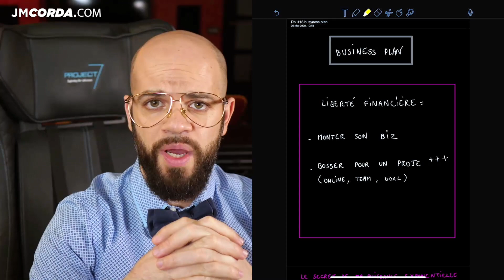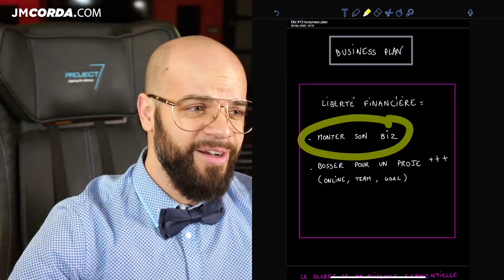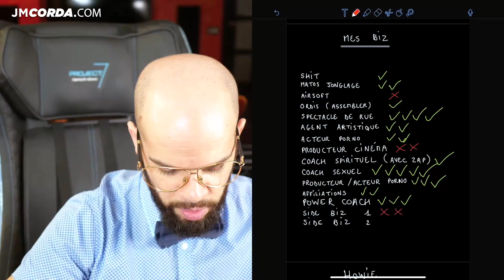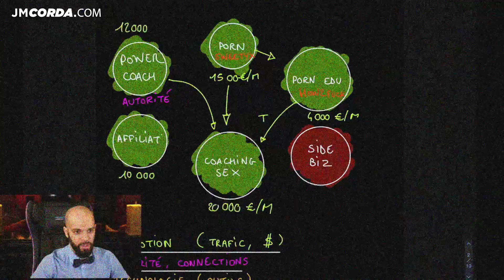D'où vient le pognon du Roi des Naines ???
D'où vient tout mon argent sale ? Tu veux le savoir ?

Warning: You should not invest unless you are prepared to sustain a total loss of the money you have invested plus any commission or other transaction charges. Do not trade or invest based what is presented on this channel. Always do your own research and due diligence before investing or trading. This channel will never recommend for you to buy, sell, long or short any asset, commodity, security, derivative or cryptocurrency related instrument as it’s extremely high risk. You should always consult with a professional/licensed financial adviser before trading or investing in any cryptocurrency related product.